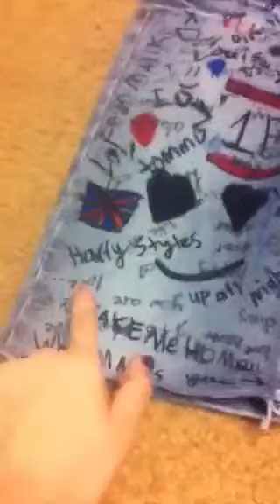My one direction shorts :D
I got inspired by my best friend justice. She designed her own pants but I did the Same thing but just one direction style :). At the end of the video I said jeans I meat shorts. I hope you guys like it :). And u can do this too. All you need it.

1. A black or any permanent marker

2. Any other colors you want

3. Go crazy